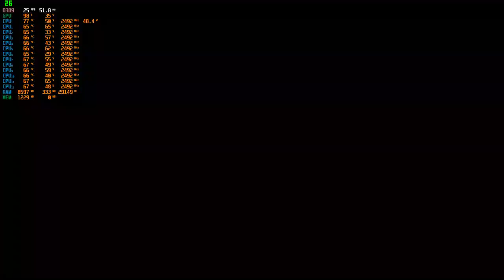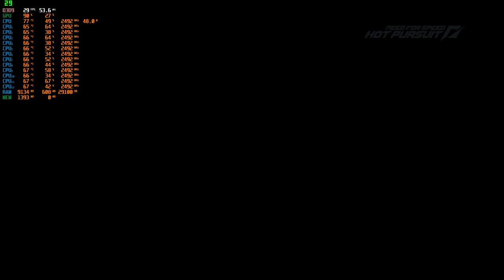Need for Speed™ Hot Pursuit - Charged Attack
Game: Need For Speed: Hot Pursuit.
Event: Charged Attack (Hot Pursuit).
Vehicle: 2010 Bentley Continental Supersports Coupe (Exotic/Speed Enforcement).
Conditions: 08:00, Cloudy, No Lights.

Chapters:
00:00 - Location & Race Selection.
00:14 - Car selection.
00:32 - Loading Screen.
01:01 - Race.
04:14 - Results.